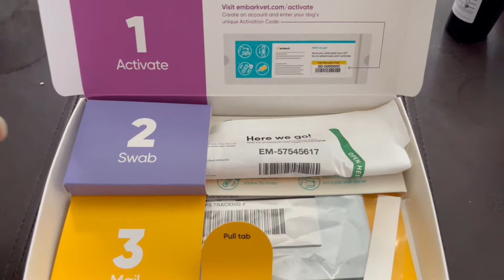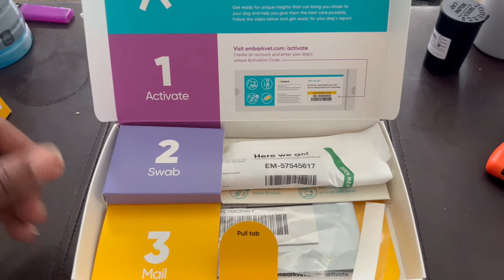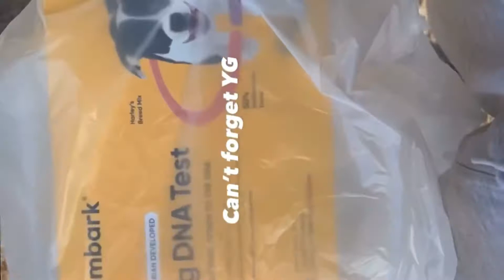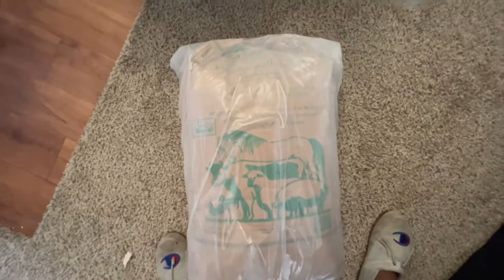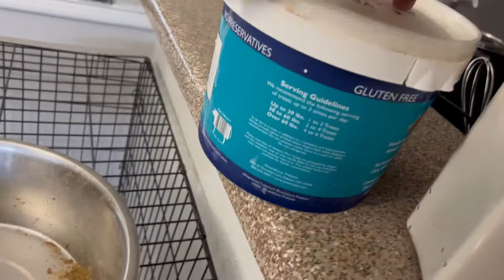Investing in my XL Bullies